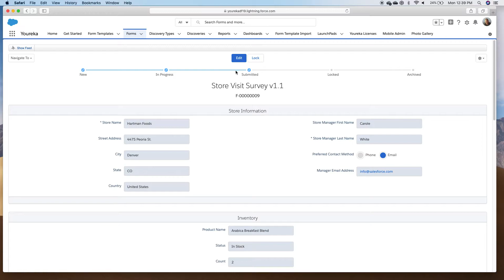Generate PDFs from Youreka Forms on Desktop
In this video, we're showing you how to generate PDFs of forms from inside the Salesforce desktop UI.